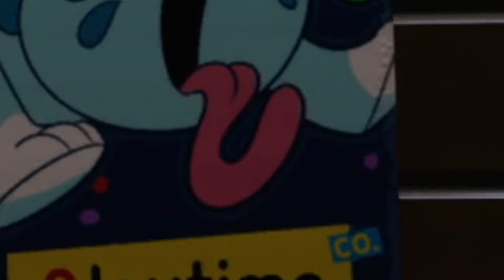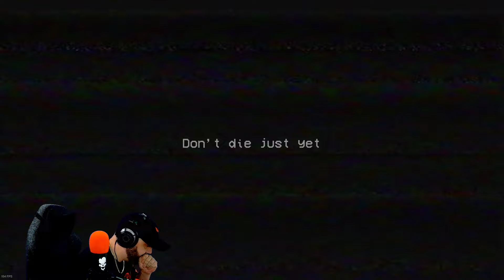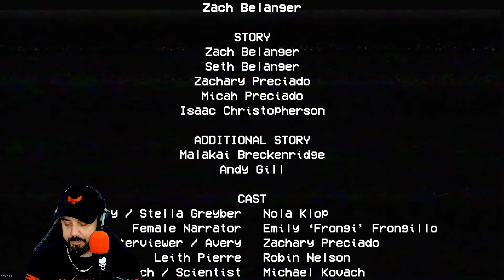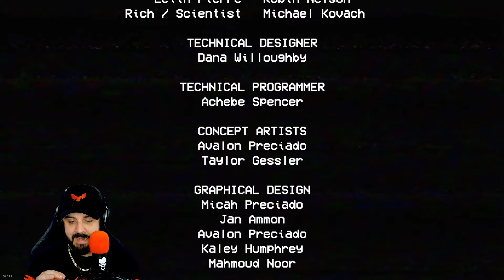THERE ARE NO WORDS | Poppy Playtime Chapter 1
Poppy Playtime makes me want to stop playing scary game all together.

PC SPECS

Threadripper 3970x
128 Gigs 3600 Ram
15 TB Hard Drive Space